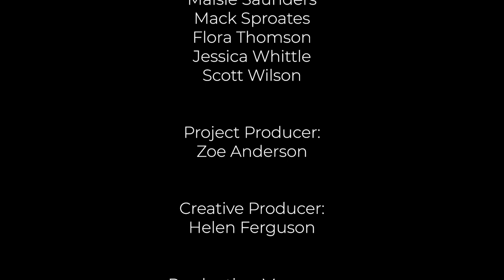In The Making: The Bigger Picture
In The Making: Highfield Middle School

Produced by Mortal Fools, filmed by Fly Girl Films and animation by Sheryl Jenkins.

Mortal Fools Youth Theatre invite you to reflect on what is means to “be resilient” and how we can support others in this! Over three stories, devised by Highfield Middle School, discover moments of resilience and that resilience can look very different depending on the context – whether that’s by yourself or with the support of others; the important thing is figuring out what works for you and to never stop learning and challenging yourself.

This film is part of The Bigger Picture - Across 6 poignant and purposeful film shorts, you’re invited to see the world through Mortal Fools Youth Theatre’s eyes and feel what it’s like to grow up today. Their realities, lived experiences, inner worlds, and fantastical dreams - interwoven with the positive changes they want to make in the world, and the hope that we can all be kinder to one another. And have more FUN in our lives!

Head to project website for all the films & to download the resource pack